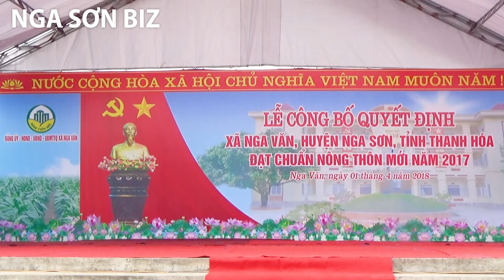Chương trình văn nghệ chào mừng xã Nga Văn đón nhận nông thôn mới - 1/4/2018